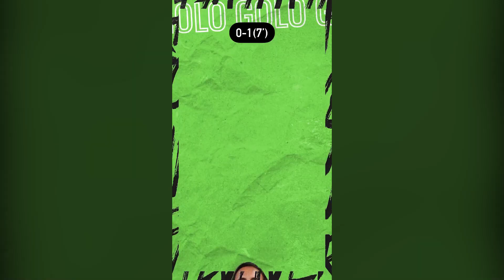VN Sports 20/11 | Huỳnh Như tiếp tục lập cú đúp ở trời Âu, Sài Gòn FC giải tán sau trận cuối VLeague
Huỳnh Như tiếp tục lập cú đúp ở trời Âu, Sài Gòn FC giải tán sau trận cuối V-League